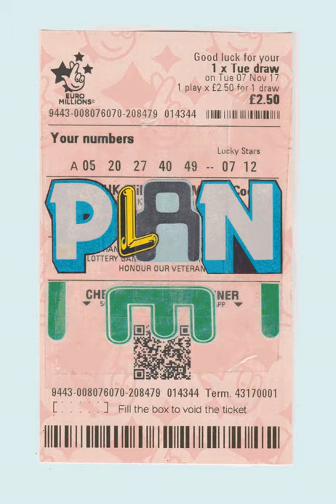100 Collages on losing Lottery tickets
National lottery. Values of money. Collectivism vs individualism. Art & commerce. Community Art projects vs National Art organisations. Regressive tax & a bias distribution of funds.
CMYK screen printed posters by @bonusprize